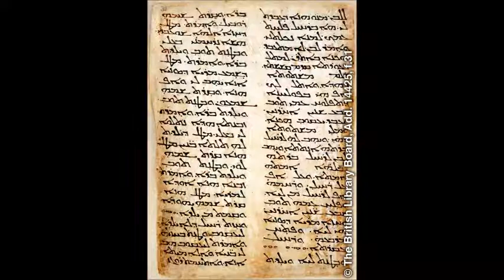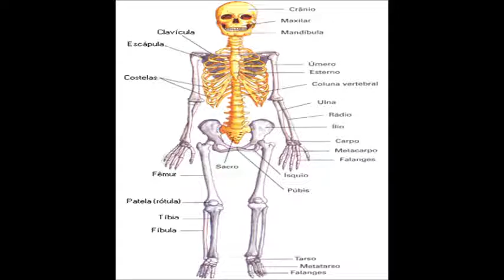Sacerdote Semmantiko - A Face do Eremita Esotérico (prod by Cotardz Sickness) (Com Legenda)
track que faz parte do album Experimento de Vássalos Nucleares
Em configurações ativar legenda